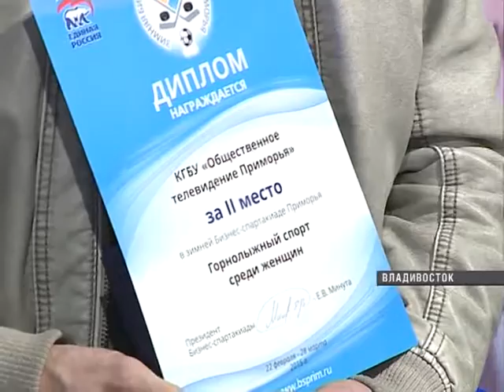Состоялась церемония награждения участников зимней «Бизнес спартакиады»